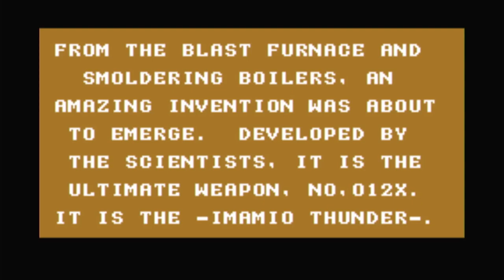Steel Empire Easy Nintendo Game Boy Advance | Emulated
Steel Empire
Easy
Nintendo Game Boy Advance | Emulated